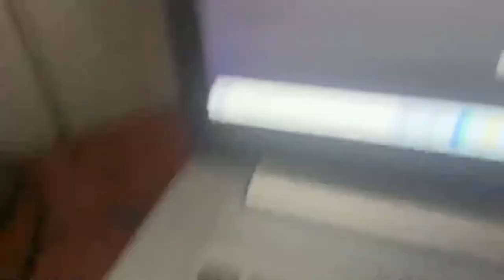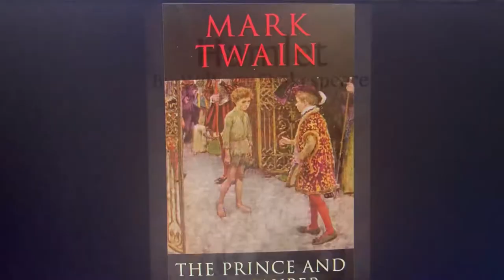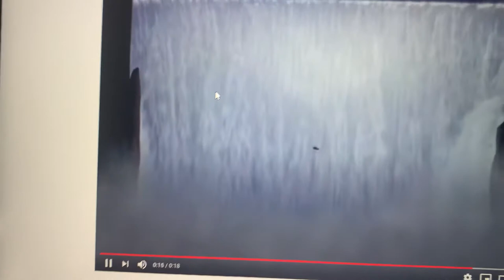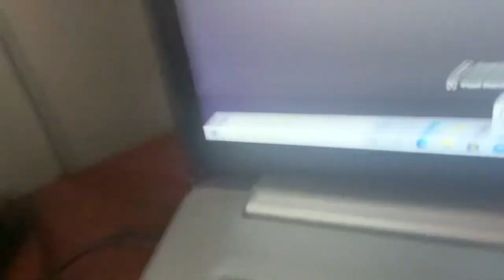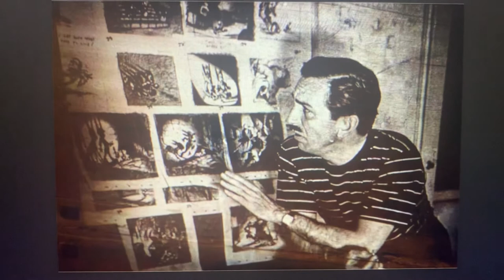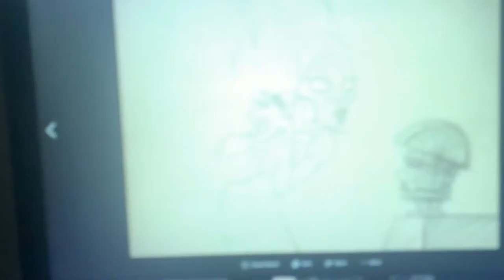The Sweatbox : The Making of The Emperor’s New Groove!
In Honor of The 20th Anniversary of Disney’s The Emperor’s New Groove I to give you the intro instead of the Full Documentary The Sweatbox due to Copy Right issues.